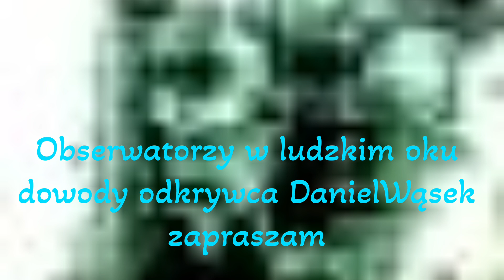Zostań świadkiem odkrycia